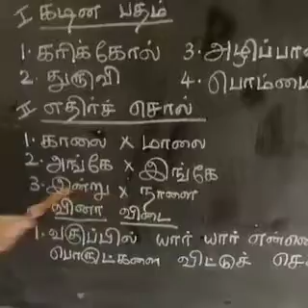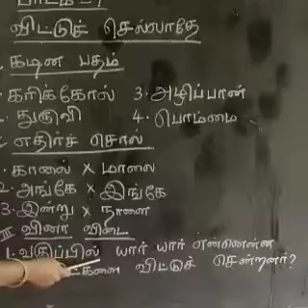விட்டுச் செல்லாதே Worksheet -1